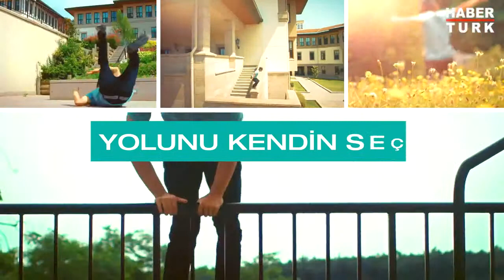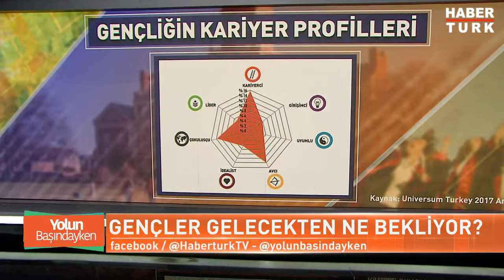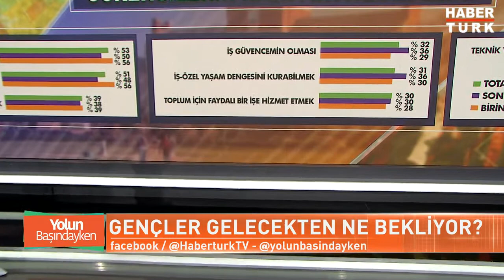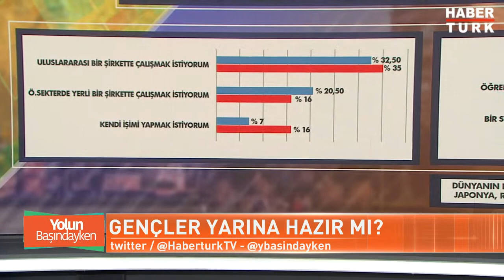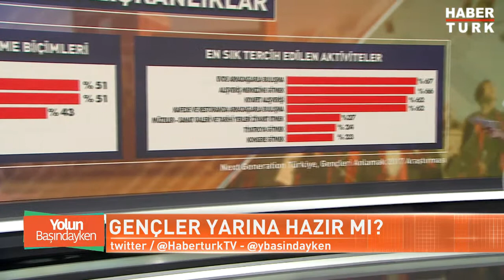Yolun Başındayken | Çocukları yarınlara nasıl hazırlamalı?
Neyi niçin öğreniyorum? En doğru olana nasıl karar vereceğim? Okul seçerken en çok nelere dikkat etmeliyim? Yolun başındayken ihtiyacım olan ne?

Eğitim amacı ne olmalı?
Çocukları yarınlara nasıl hazırlamalı?
Yetenek Madenciliği nasıl olur?
Yetenek keşfi ne zaman nerde başlar?